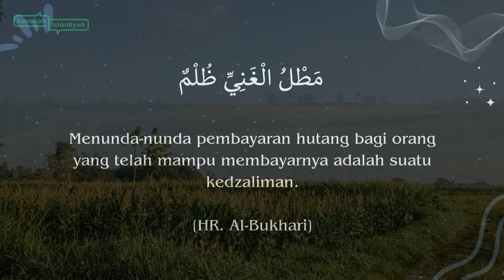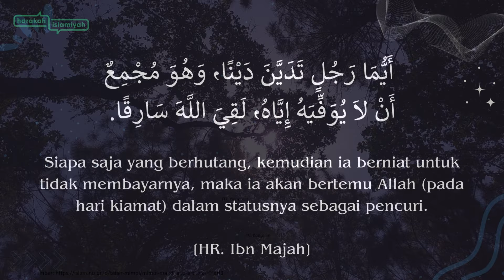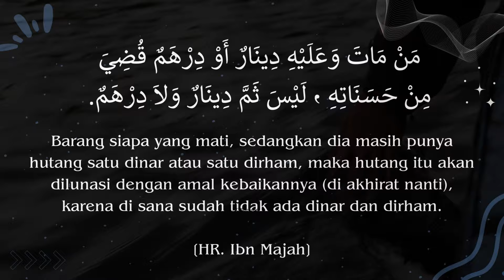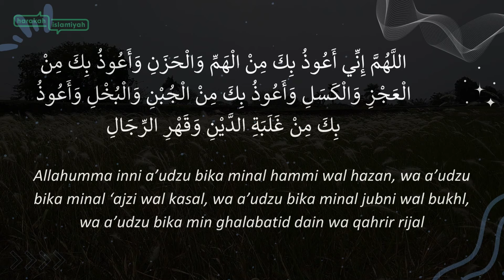Nasib Orang Mukmin di Akhirat Tergantung Hutang di Dunia - Doa Lunas Hutang | Harakah Islamiyah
Nasib orang beriman atau mukmin di akhirat sangat bergantung pada hutangnya di dunia. Banyak hadits ancaman bagi orang yang tidak mau bayar hutang.

Beberapa hadith tentang ancaman bagi orang yang tidak membayar hutang antara lain:
1. Berdosa dan dicap sebagai orang zholim (HR Bukhari)
2. Orang yang tidak bayar hutang mati sebagai pencuri (HR. Ibn Majah)
3. Dikurangi pahala amalnya untuk membayar hutang di akhirat  (HR. Ibn Majah)
4. Ruhnya tertahan tidak bisa masuk surga (HR. Al-Tirmidzi)

Siapa saja yang berhutang, kemudian ia berniat untuk tidak membayarnya, maka ia akan bertemu Allah (pada hari kiamat) dalam statusnya sebagai pencuri. (HR. Ibn Majah)

Doa Lunas Hutang:

Allahumma inni a’udzu bika minal Hammi wal hazan, wa a’udzu bika minal ‘ajzi wal kasal, wa a’udzu bika minal jubni wal bukhl, wa a’udzu bika min ghalabatid dain wa qahrir rijal.
Artinya:
“Ya Allah, sesungguhnya aku berlindung kepada Engkau dari kebingungan dan kesedihan. Aku berlindung kepada-Mu dari ketidakberdayaan dan kemalasan. Aku berlindung kepada-Mu dari kepengecutan dan kekikiran. Aku berlindung kepada-Mu dari lilitan hutang dan penindasan orang”.

00:00 Intro
00:17 Pinjam Uang
00:42 Hukum Membayar Hutang
01:00 4 Hadis Ancaman Orang yang Tak Mau Bayar Hutang
03:21 Nasib Orang Beriman Tergantung Hutangnya
03:57 Doa Lunas Hutang
04:51 Harakah Islamiyah